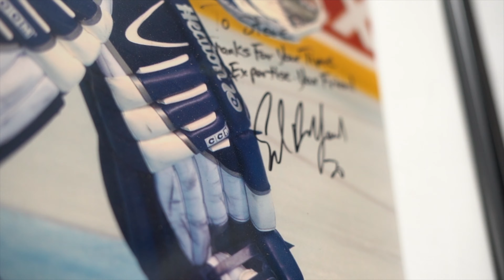S3:E18 NHL GOALIE COACH | CLIP BREAKDOWN | GOALIE TRAINING TIPS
Learn about the exclusive eMentor program from the OG creator of goalie Mentor Training.

Stop watching hockey! Watching hockey will do nothing for your game and could even hurt your growth as a goalie. WHAT?

Most goalies “watch” hockey from a fans’ perspective but you need to audit hockey games from a coaching mindset with a critical eye. You need to break down scoring chances and puck handling touches from a critical perspective.

You need to grow your game reads and ability to “connect the dots”. By evaluating scoring clips as a coach would, two great benefits are realized.

1. It helps you understand things like time and space issues, threats away from the puck and predictive intelligent anticipation.
2. it helps you compare the decision making and tactical approaches of NHL goalies and apply them to your game.

So, STOP watching hockey ever again and start the critical analysis.

I have included several scoring chance clips from the WOSHL which is a high quality senior league in Ontario. Josh Diamond appears again and shows some examples of the do’s and don’ts.

I also get into proportional training and why VR googles, 3D goggles and juggling may lead you down the wrong path.

AND a huge BONUS for all Goaltenders! My great friend Kris Rogers poured hours into EVERY video I have done for YouTube and created a living/ breathing document that is the Future Pro Index. You can search by topic and get direct links to the video that covers your problem or issue? Having trouble with your positioning? Grab the organized links from our Index and you’ll be set. Struggling with the mental game? Grab the organized links from our Index and you’ll be set. And the awesome news is Kris will be updating and editing the Master Index for you as new videos drop every week.

Winter PD DAY Clinics

Our PD Day clinics feature 3 hours of ice time, video and classroom sessions all for our roll back pricing of $99.

Sold out

Sold out

Winter / Spring  Christmas and March Break Camps

Our Christmas and March Break camps are 2 day versions of our popular summer camp and feature 6 hours of ice time, classroom and video sessions. These are value priced at $199.

XMASL - Christmas Camp London - Dec. 27 and 28th

WMASG - Christmas Camp Goderich - Dec. 30 and 31

MARL - March Break Camp London - Mar. 14 and 15

MARG - March Break Camp Goderich - Mar. 17 and 18

2022 SUMMER CAMPS

LD1 - July 18 - 22 - London Ontario

LD2 - July 25 - 29 - London Ontario

STR1 - August 15 - 19 - Strathroy, Ontario

STR2 - August 22 - 26 - Strathroy, Ontario

GD1 - August 29 - Sept. 2 - Goderich, Ontario